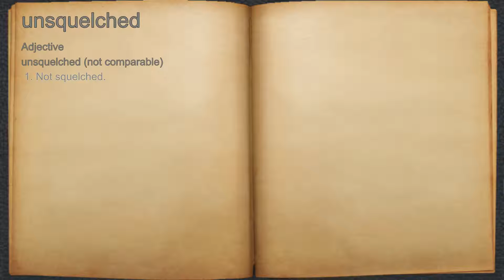What does unsquelched mean?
A spoken definition of unsquelched.

Intro Sound:
Typewriter - Tamskp